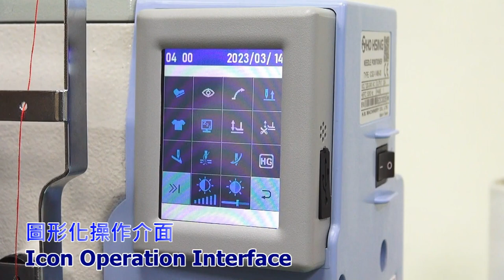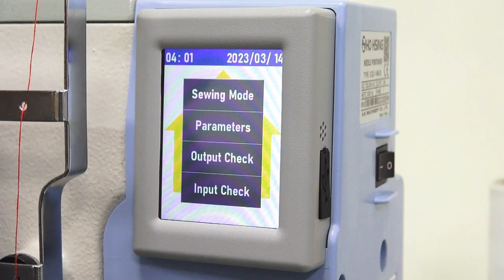PEGASUS W3664P/MS/UTMS with ICS2-1-W6-00 Integrated Control System